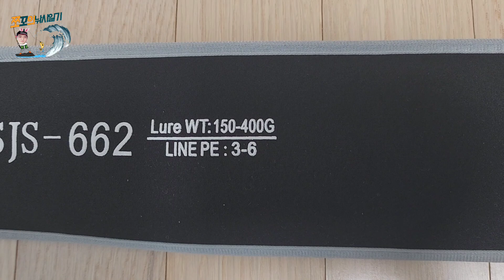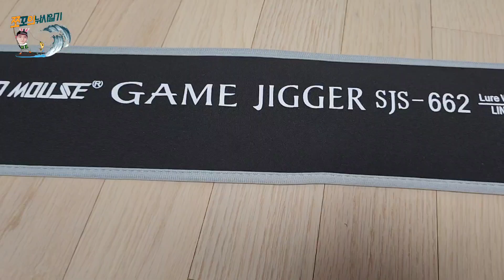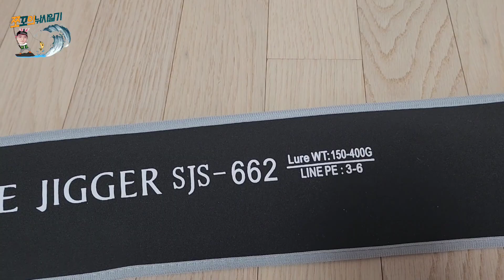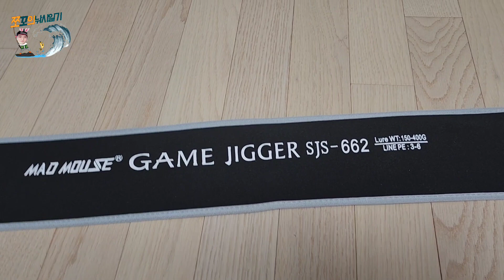알리산 초가성비 지깅낚시대 추천 무조건 사야합니다 대박입니다